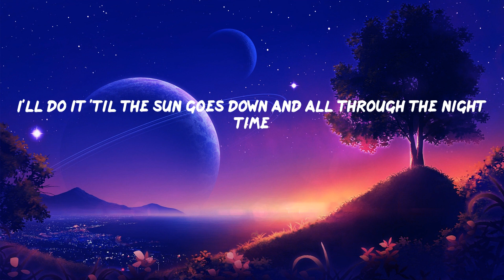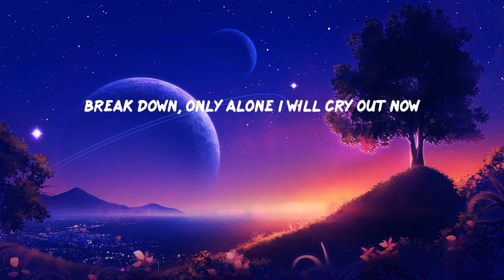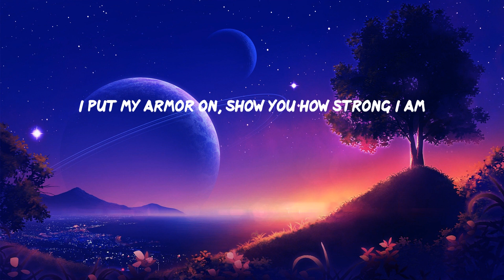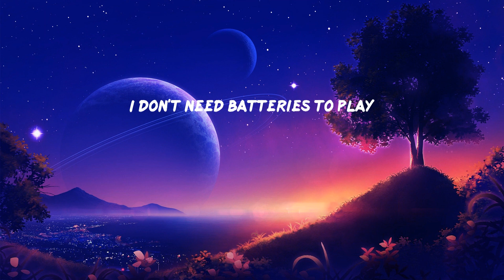Sia - Unstoppable (Lyrics)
I'm unstoppable
I'm a Porsche with no brakes
I'm invincible